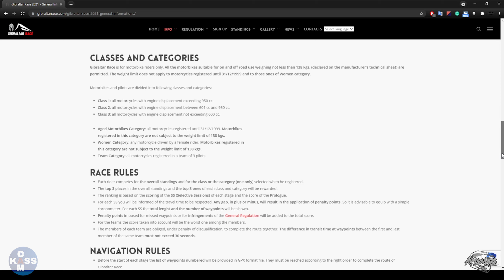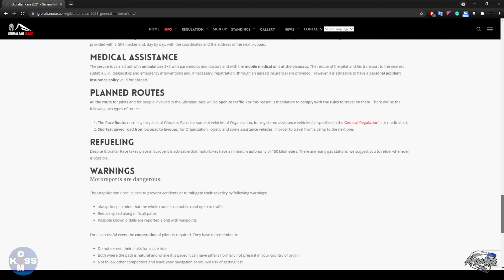Gibraltar Race első magyar versenyzője, Kass Zsolt | Gibraltar Race, Európa Dakarja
Kass Zsolt 2021 június 23-án nekivág a 7200km-es Gibraltar Race motorversenynek. Zsoltról és a felkészüléséről szól a videó.